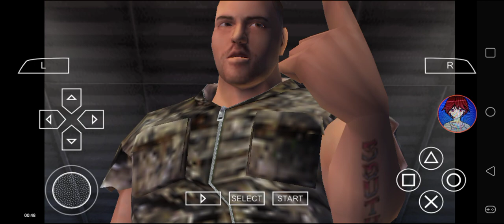Def Jam FFNY The Takeover - Bubba Sparxxx vs Prodigy @ Chopshop (Tournament)